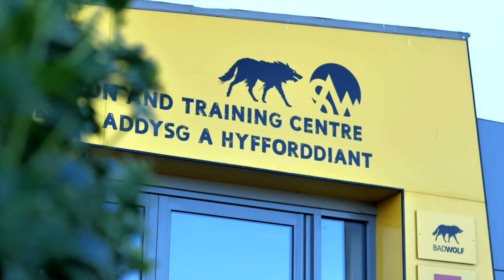Sian Gaddes - Art Department Trainee